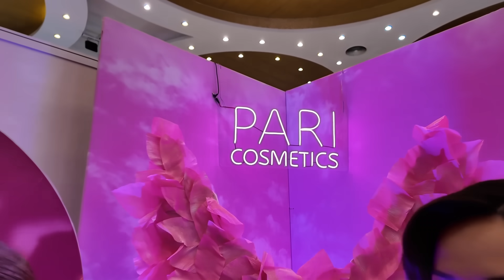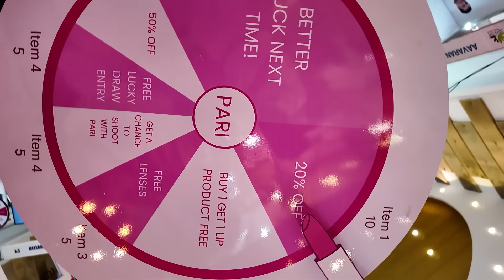My First Runway Walk in Nepal Fashion Festival | GDiipa in Nepal (Ep.5)